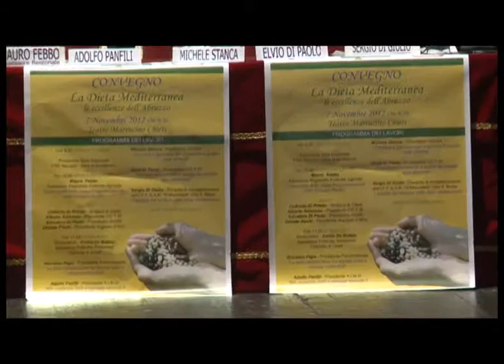Febbo, convegno sulla dieta mediterranea